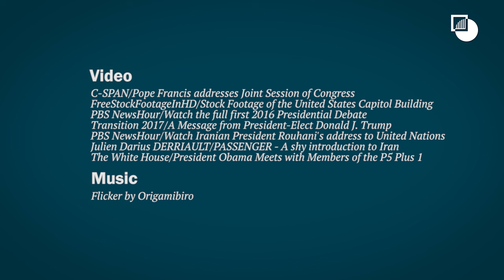Why Trump Should Embrace the Iran Deal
In this video, Crisis Group's Middle East and North Africa Program Director Joost Hiltermann lays out dangers the nuclear accord with Iran may face under the future Trump administration and calls for the international community to unite in support their deal with Tehran.